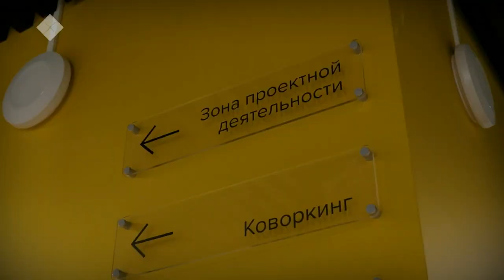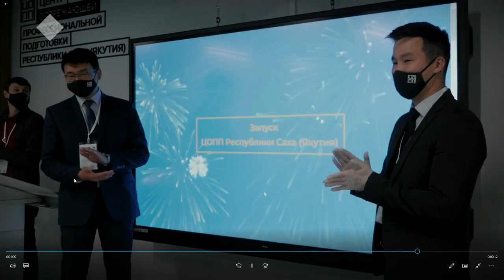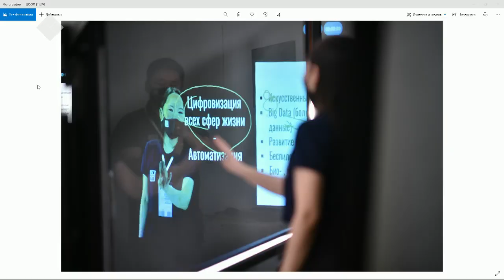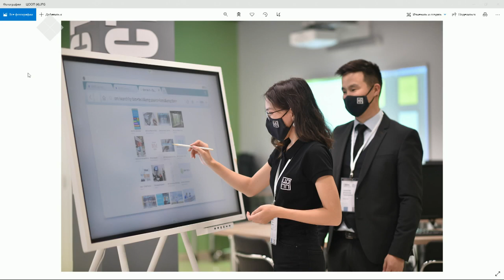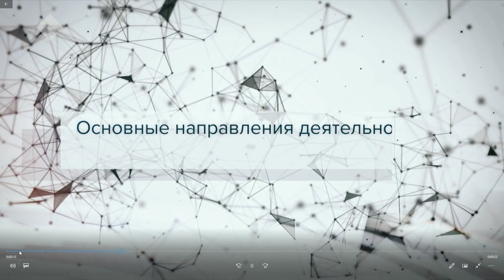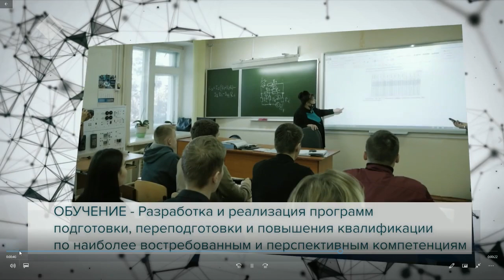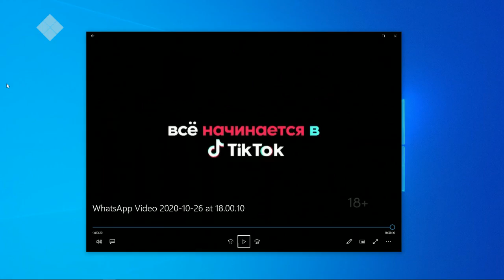«Тэтим чааһа» (28.10.20)